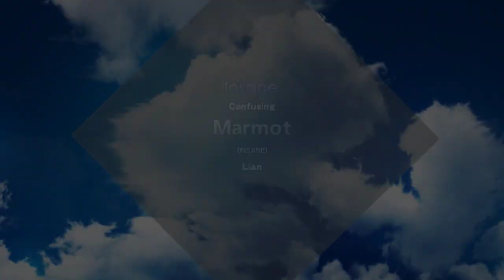[BMS] sl5 Marmot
Artist : Lian
Genre : Confusing